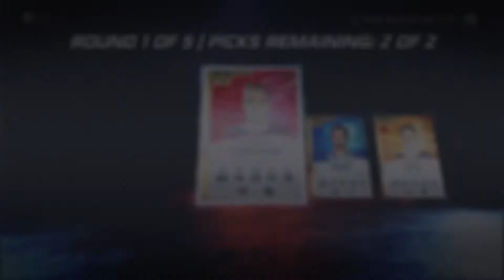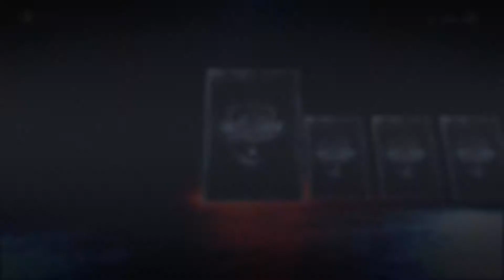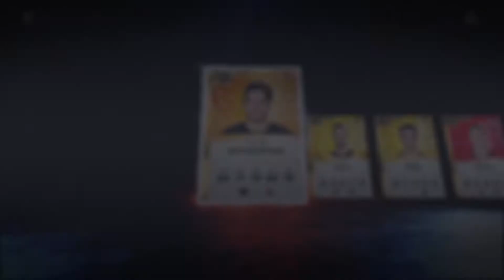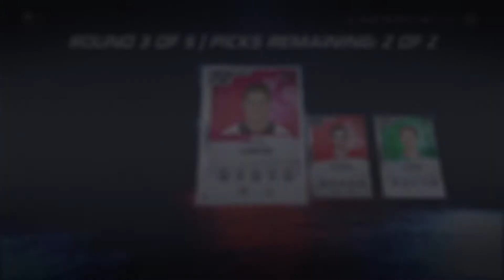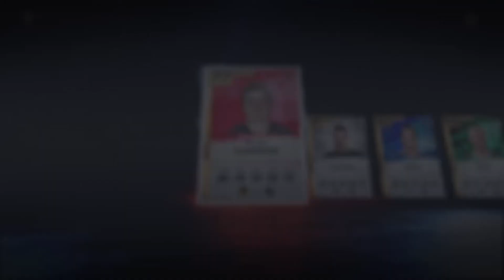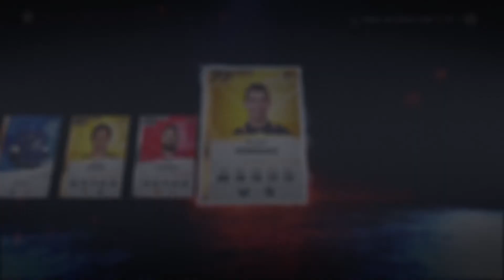NHL® 20 Opening Pack Ep.22